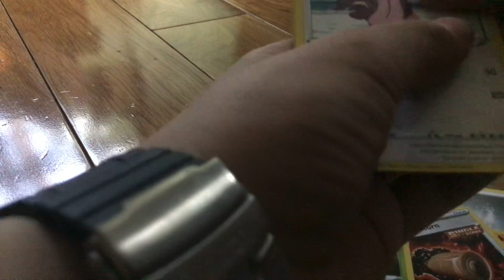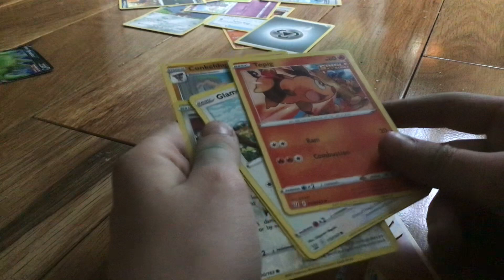pokemon with fox